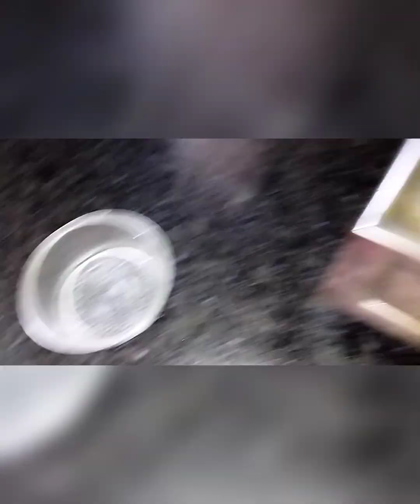নোয়াখালীর ঐতিহ্যবাহী সরষে রুই